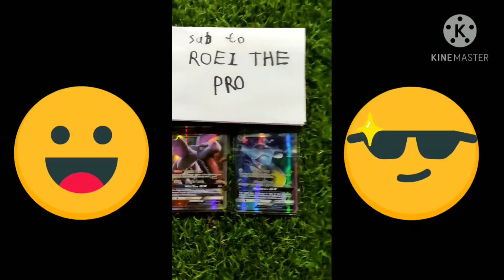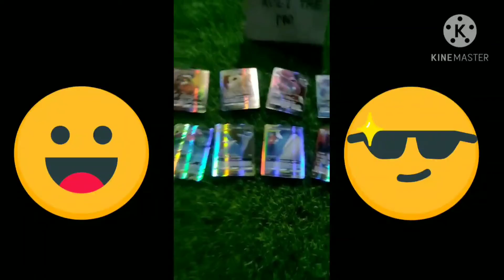pokemon cards opening